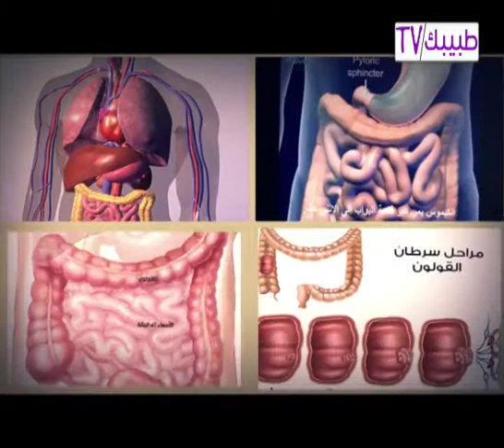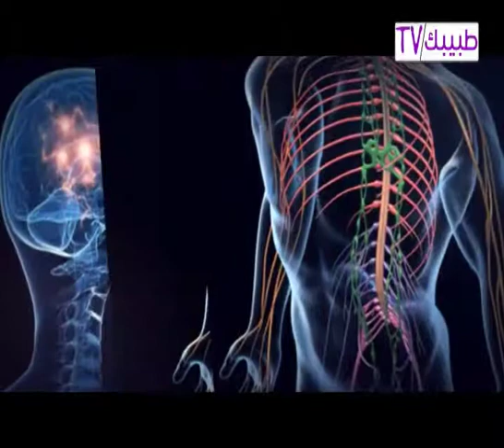سر خطير جداً لأول مره يكشفه الدكتور/ إبراهيم يس